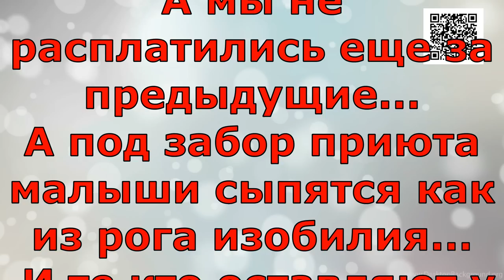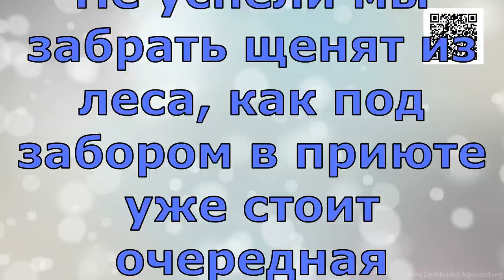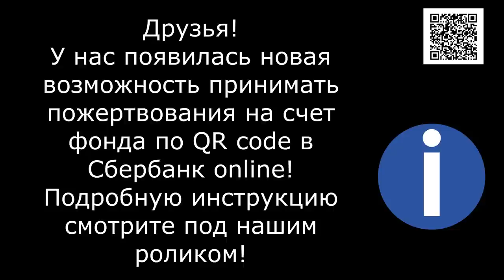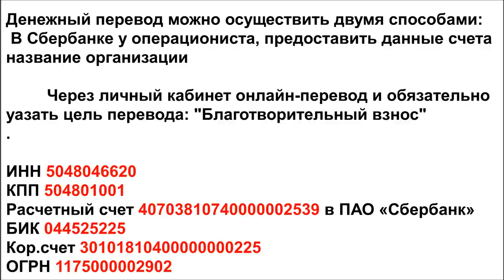Дорога в Ад вымощена ДОБРЫМИ безответственными поступками/The road to hell is paved with GOOD action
Банковские Карты:  Халва 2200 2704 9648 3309
Tinkoff: 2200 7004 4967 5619
Alfabank: 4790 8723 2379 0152

Дорога в Ад вымощена ДОБРЫМИ безответственными поступками!
За что вы так с нами?!